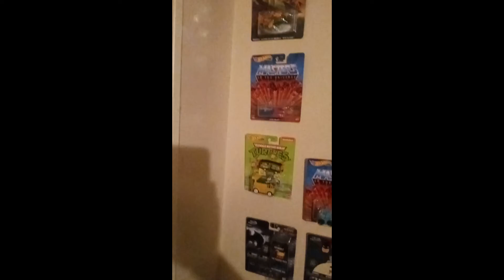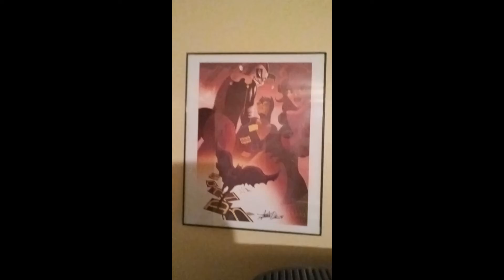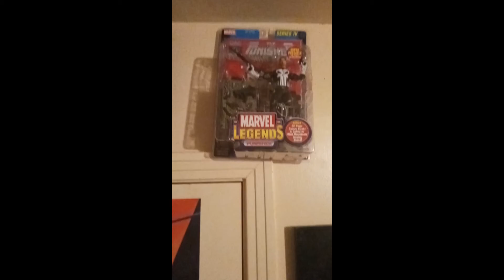My Collection Video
Hello everyone,  so this video today, is a look at my collection so far.  I thought I give you a small tour of the collection.  I pointed out a few things that means a lot to me.  Hope you enjoy the video.